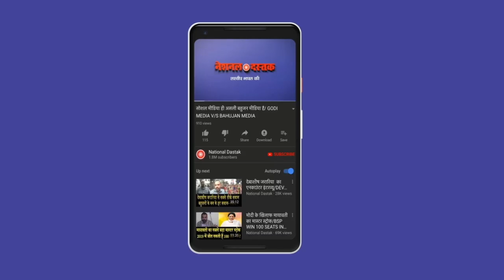संदीप कुमार का ताजा वीडियो/ SANDEEP KUMAR LATEST VIDEO